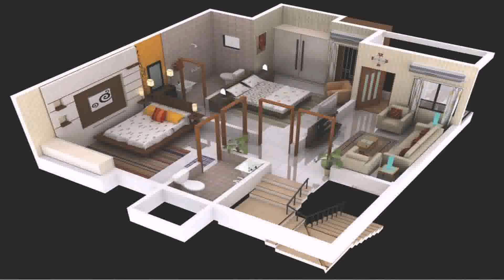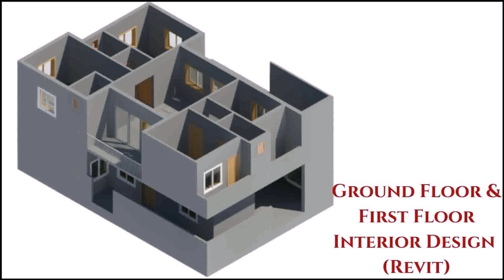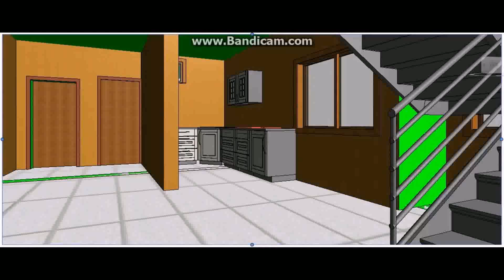House Design In First Floor